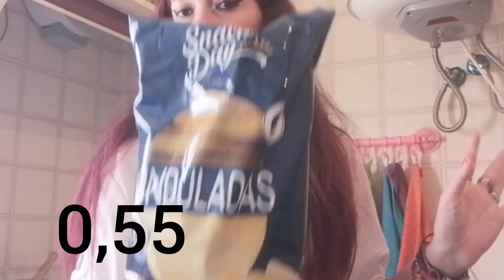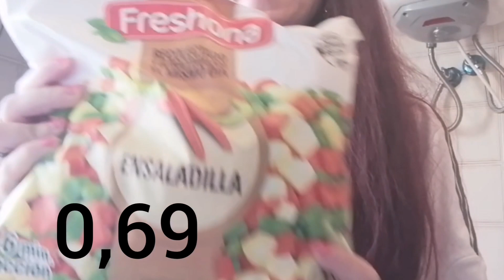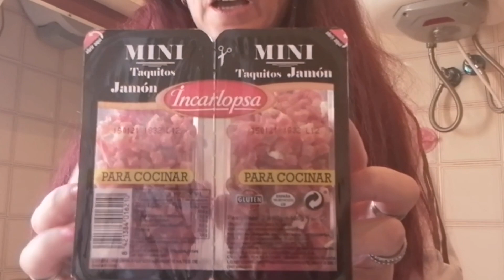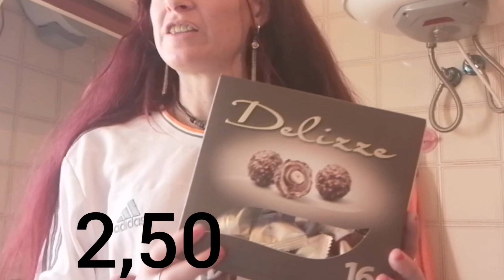hermi_pelirroja COMPRA SEMANAL N3 DE LIDEL Y MERCADONA espero que os guste.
hola mis cukis 😘 si no me conoceis por que soy nueva soy hermi, dale 👍 o me gusta y activa la 🔔 asi youtube os avisara cuando suba video, os dejo mi instagram por si quereis seguirme es hermi_pelirroja

HOY OS TRAIGO UN VIDEO DE LA COMPRA SEMANAL

producto y precio

😜 lidel:

te zero azucares-0,59
horchata-0,89
leche sin lactosa-0,75
zumo de naranja-0,95 cada una
patatas onduladas-0,55
maiz frito-0,89
pizza pollo-2,19
tortilla depatatas-1,75
ensaladilla-0,69
margarina-0,79
yogour bebible-1,59
filetes de pechuga de pollo-3,49

😜Mercadona:

baguette sin gluten-1,70 cada uno
mini tacos de jamon-2,15
colonia flor de mayo hombre-1,50
pollo piezas-3,21
filetes de merluza-3,85
panecillos-10 centimos cada uno
hamburguesas de pavo y pollo-3,52
bombones delizze-2,50

ESPERO QUE OS GUSTE EL VIDEO Y NOS VEMOS EN EL SIGUIENTE.

MUCHOS BESOS CUKIS 😘😘😘😘😘